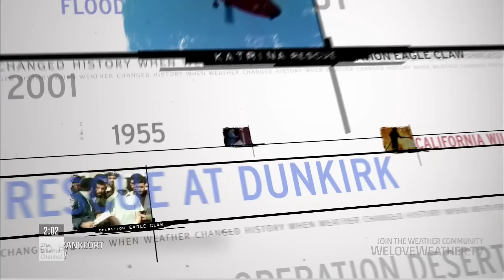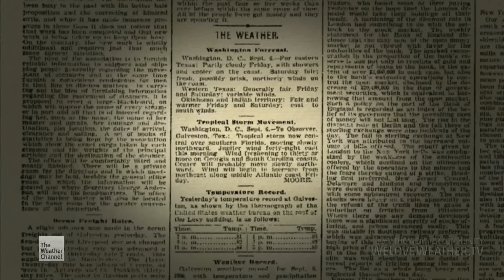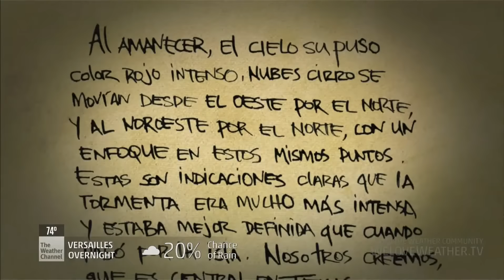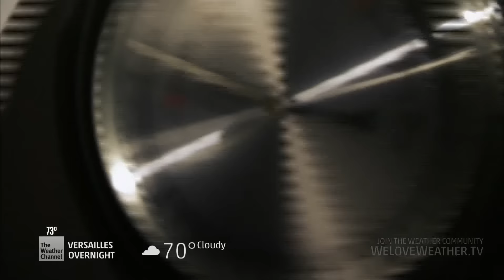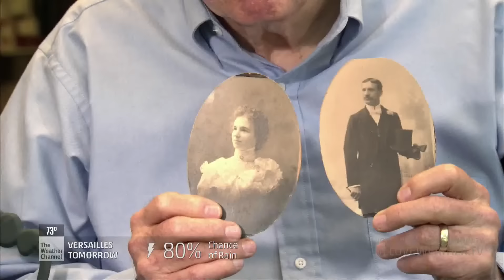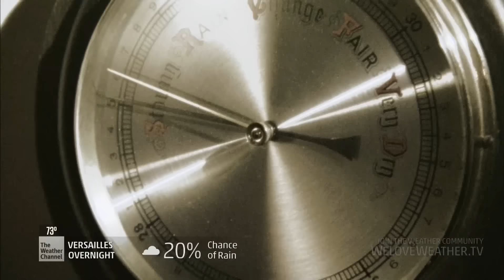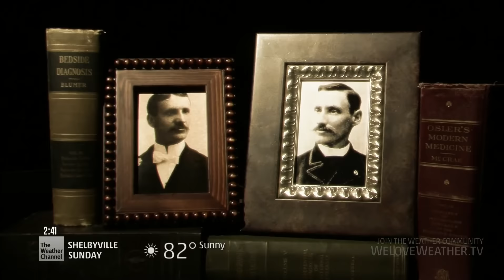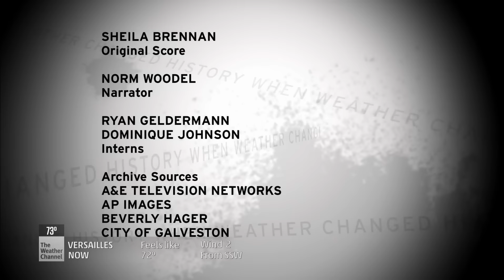When Weather Changed History - Galveston Hurricane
Season 2, Episode 1 (11th overall), original air date: October 5, 2008.